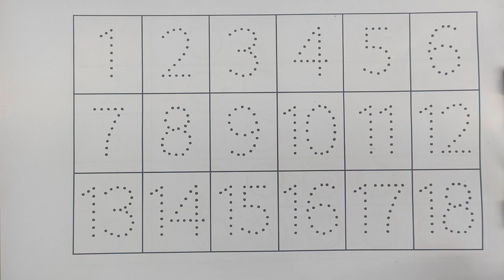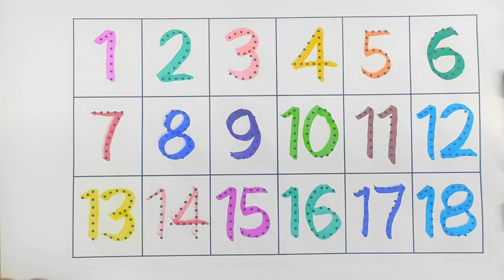Learn to Counting 1 to 100 | 123 numbers | one two three, 1 से 100 तक गिनती, 1 to 100 Counting